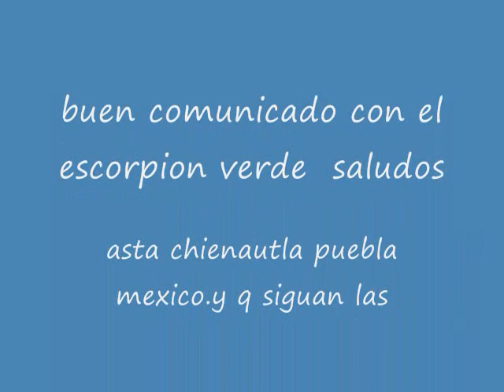muy buen comunicado y muy buenas condiciones.